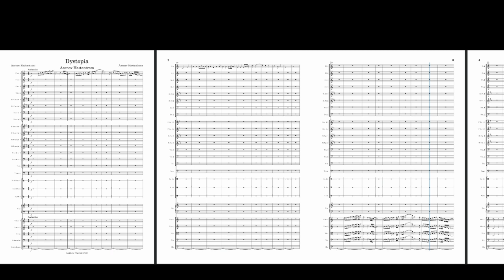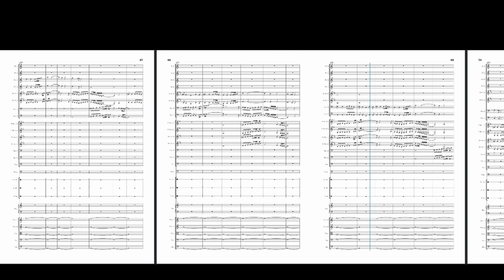Dystopia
This is a two-part series for Symphony Orchestra, Utopia and Dystopia respectively based on the genres that are common in fictional writing.

Utopia describes an imaginary community or society that possesses highly desirable or near-perfect qualities for its members. Dystopia is an imagined state or society in which there is great suffering.

The pieces are categorised differently using various techniques such as  two part harmony and usually encompasses a more contemporary style of writing. Utopia is written in a more narrative structure following a journey whereas Dystopia is written based on a melody and has various variations and reflects the theme of a dystopian society more than a narrative.